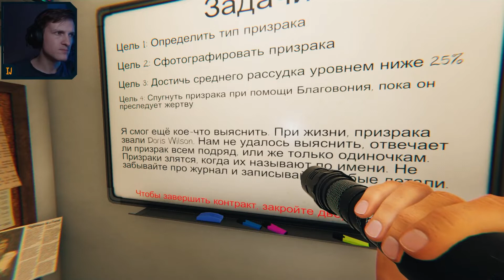На кошмаре с голым задом // Phasmophobia №23 // (КООП)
Время передачи: "Угадай призрака!" Угадывайте вместе с нами! Пытаемся пройти кошмарный уровень без оборудования и с голым задом.
Пишите в комментарии, что это за призрак. Узнаем в конце.
 // Приколы в Phasmophobia №23 // (КООП)